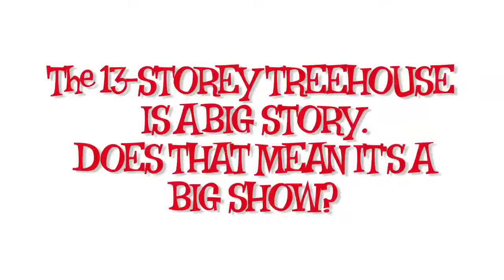The 13 Storey Treehouse BIG STORY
Talking about the story behind The 13-Storey Treehouse.